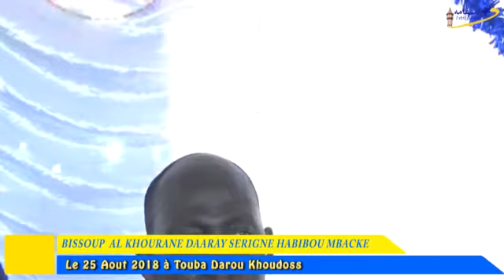BISSOUP AL KHOURANE DAARAY S ERIGNE HABIBOU MBACKE 2018 P02